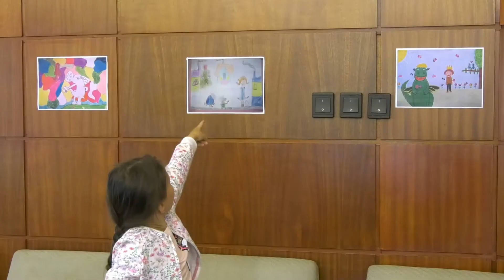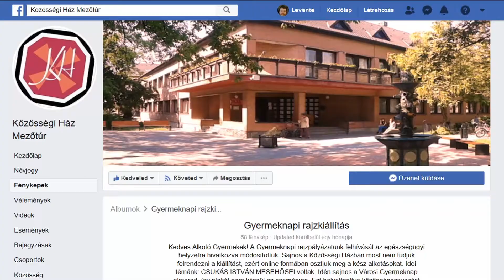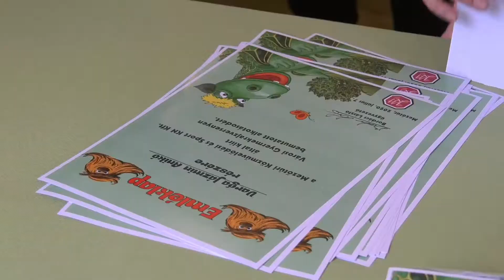Rajzpályázat díjátadó 2020.07.07.